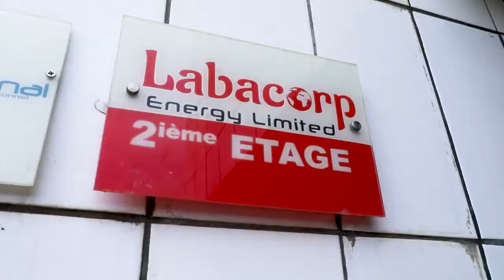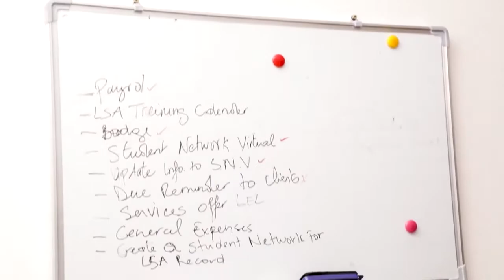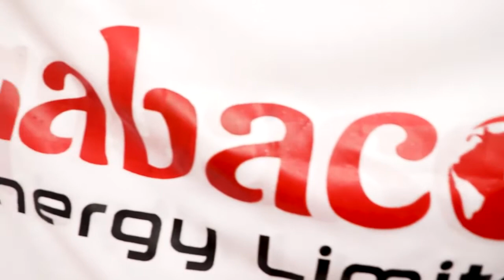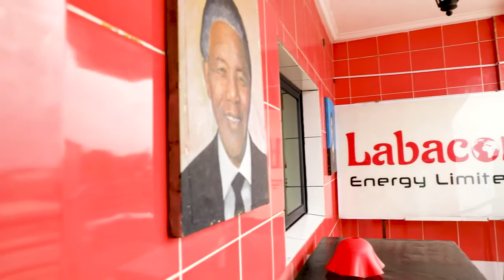Labacorp Energy Cameroon Branch Office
In 2019, Mr. Bako began a new journey to contribute to the solar industry in his home country, Cameroon. Hence, he traveled to Cameroon and set up a new entity Labacorp Energy Limited, headquartered in Douala, Cameroon which provides specialized and innovative solar energy solutions and services. He also founded Labacorp Solar Academy, a professional solar training institution that provides online and on-site solar training courses and certification.

Mr. Bako Ambianda is well known for launching development platforms. He was actively involved in contributing to advance the growth of solar in Texas through platforms that he created. In 2015, he founded Solar Business Events, a portfolio of leading solar exhibitions and conferences including Solar Business Festival (SBF) endorsed by Governor Gregg Arbor, Mayor Steve Alder, and Congressman Lloyd Doggett.

In 2017 through the presenting sponsorship of Panasonic North America and The Solar Foundation by the U.S Department of Energy, he launched the Solar Career Fair, designed to recruit local prospective solar trainees and groom young solar professionals. The same year, he launched the Women in Solar Forum, designed to facilitate, and propel discussions to create an action plan for driving more opportunities for female engineers and professionals in the solar industry. He also founded Solar Pioneer Awards Ceremony to recognize the movers and game-changers in the global solar industry.

In 2018, he founded Labacorp Power Company (LPC), an international renewable energy development company that specializes in the facilitation, development, and operation of sustainable power generation projects with a growing portfolio of projects in Southern Africa and India.